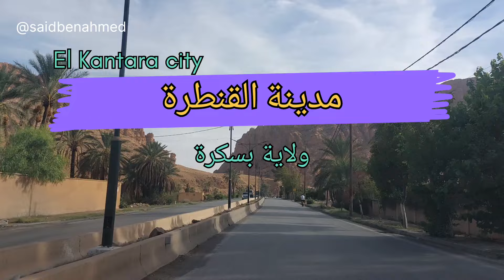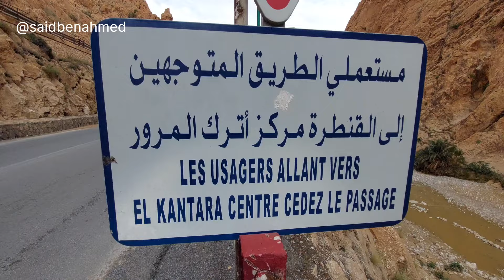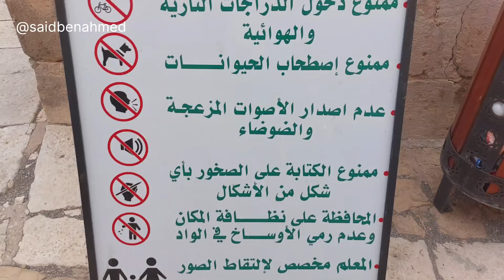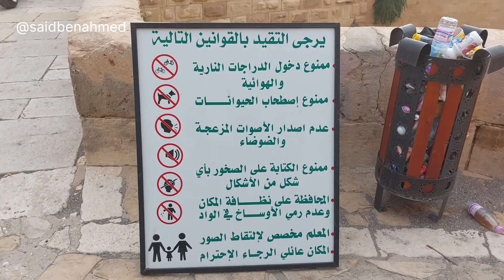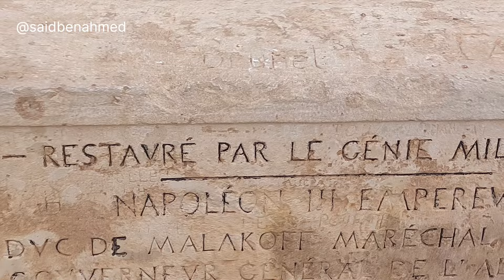el kantara القنطرة Biskra